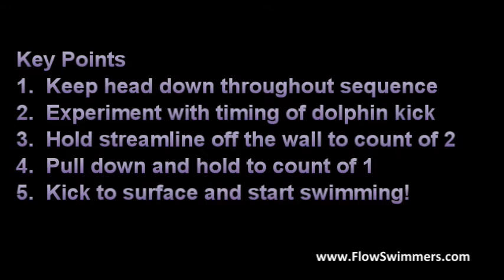30-Second Drill: Breaststroke Underwater Pullout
This is the typical underwater breaststroke pullout sequence.